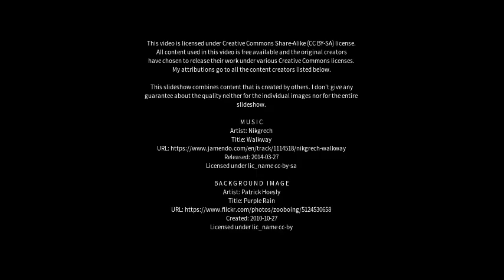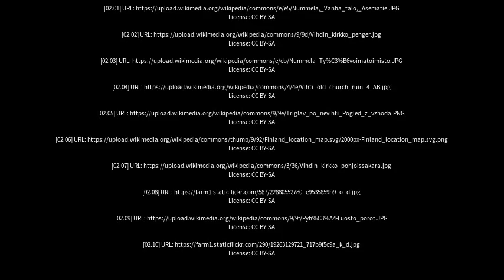Best places to visit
Best places to visit - Vihti (Finland) Best places to visit - Slideshows from all over the world - City trips, nature pictures, etc.